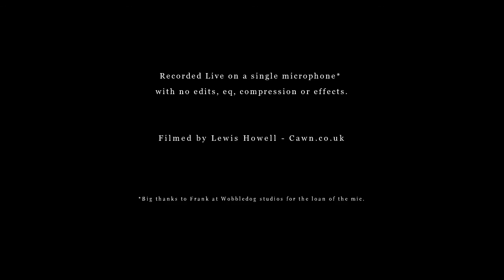Blow Wind Blow - Ben Smith & Jimmy Brewer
A new song from UK singer songwriters Ben Smith and Jimmy Brewer.  New EP available now!